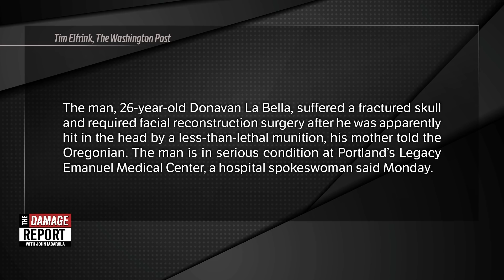Portland Protesters Kidnapped, Shoved Into Unmarked Vans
What is going on in Portland? John Iadarola and Brett Erlich break it down on The Damage Report. Follow The Damage Report on Facebook

"In the early hours of July 15, after a night spent protesting at the Multnomah County Justice Center and Mark O. Hatfield Federal Courthouse, Mark Pettibone and his friend Conner O’Shea decided to head home.

It had been a calm night compared to most protesting downtown. By 2 a.m. law enforcement hadn’t used any tear gas and, with only a few exceptions, both the Portland Police Bureau and federal law enforcement officers had stayed out of sight.

A block west of Chapman Square, Pettibone and O’Shea bumped into a group of people who warned them that people in camouflage were driving around the area in unmarked minivans grabbing people off the street."